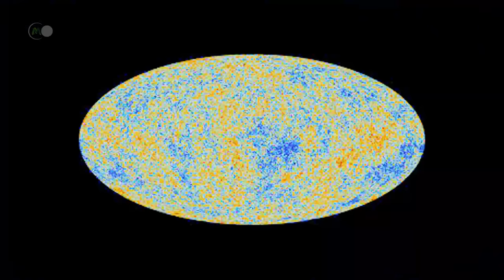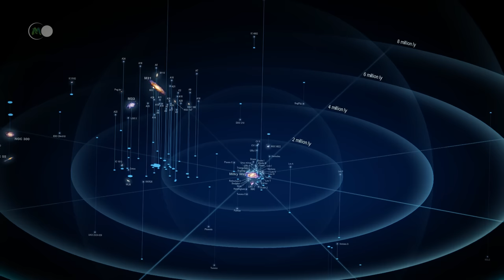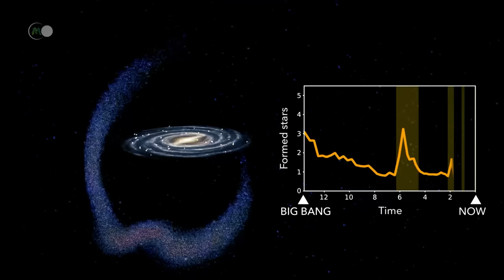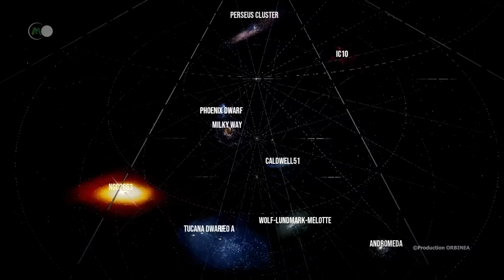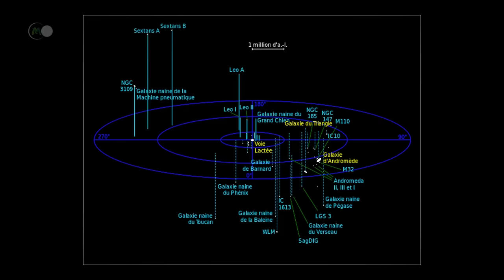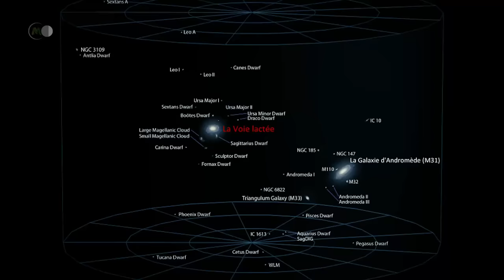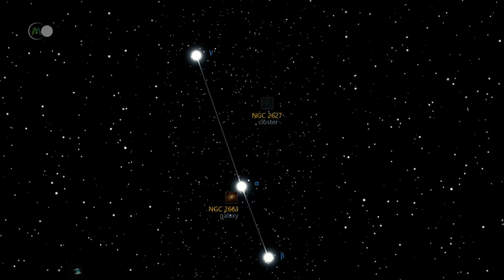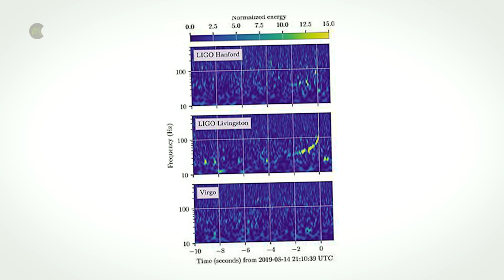Jenseits der Milchstraße: Die Reise zum geheimnisvollen Rand unserer Galaxie Weltraum-Dokumentation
Wie sehen die Welten jenseits unserer Galaxie aus? Das Universum, das uns umgibt, hat seine Grenzen noch immer nicht preisgegeben. Zwar kennen wir heute die Grenzen unserer eigenen Milchstraßengalaxie, aber unsere heutigen Messinstrumente können uns nicht sagen, ob der Kosmos seinerseits unbegrenzt ist oder nicht. Gegenwärtig scheint der beobachtbare Teil des Universums jedoch eine Kugel mit einem Durchmesser von 93 Milliarden Lichtjahren zu sein. Es wird geschätzt, dass der kosmologische Horizont etwa 45 Milliarden Lichtjahre von der Erde entfernt ist. Dennoch erreicht uns allmählich das von weit entfernten Objekten ausgestrahlte Licht. Diese hypothetische Grenze ist also dynamisch, und das beobachtbare Universum wird mit der Zeit immer länger.

Die Wissenschaftler, die lange Zeit unsere Galaxie für das Zentrum des Universums hielten, wissen heute, dass dies nicht der Fall ist. Sie haben längst verstanden, dass unsere Sonne nur ein Stern unter vielen anderen ist. Mehr noch, sie konnten feststellen, dass unsere Galaxie nur einen winzigen Bruchteil der kosmischen Unermesslichkeit ausmacht, trotz ihrer für menschliche Verhältnisse astronomischen Dimensionen. Allein unsere Galaxie misst fast hunderttausend Lichtjahre in der Länge und tausend Lichtjahre in der Dicke. Im Maßstab des Universums mit seinen Billionen von Galaxien ist sie nur ein Sandkorn in der Wüste.

Die Milchstraße, zu der unser Sonnensystem gehört und die somit die uns am nächsten liegenden Objekte umfasst, ist Gegenstand zahlreicher Studien und Beobachtungen.
Auch wenn sie uns viele ihrer Geheimnisse verraten hat, ist es offensichtlich, dass mit dem technologischen Fortschritt neue Elemente aufgedeckt werden. Aber glauben Sie, dass Sie alles über unsere Galaxie wissen? Haben Sie eine Vorstellung davon, was sie umgibt? Glauben Sie, dass sich die Sterne in einem Millionen oder gar Milliarden Lichtjahre entfernten siderischen Raum anders verhalten als heute?

🔥 Zur Erinnerung: Die Videos werden sonntags um 18.00 Uhr veröffentlicht.

💥 Jenseits der Milchstraße:
- Die Milchstraße entwickelt sich also im Universum inmitten einer unüberschaubaren Menge von Sternen. Es wurde jedoch festgestellt, dass sie Teil einer Gruppe von Galaxien ist, die als Lokale Gruppe bekannt ist. Diese besteht aus über 60 Galaxien, hauptsächlich Zwerggalaxien, die alle durch gemeinsame Gravitationskräfte miteinander verbunden sind. Diese Lokale Gruppe ist jedoch nur ein winziger Teil eines noch größeren Galaxienhaufens, des Virgo-Superhaufens, an dessen Rand sie liegt. Dieser Superhaufen umfasst mindestens 100 Galaxiengruppen und -haufen und könnte einen Durchmesser von fast 200 Millionen Lichtjahren haben. Er selbst gehört zu einer noch gigantischeren Struktur, dem Laniakea-Superhaufen. Dieser Superhaufen, der aus über 100 000 Galaxien besteht und sich über 520 Millionen Lichtjahre erstreckt, hat nicht alle Wissenschaftler überzeugt. Einige sind sogar der Meinung, dass die Galaxien in der letztgenannten Struktur nicht durch die Schwerkraft gebunden sind und sich diese Untergruppen daher mit der Zeit auflösen sollten. Doch zurück zur Lokalen Gruppe. Trotz ihrer geringen Größe ist sie ein gut gefüllter Katalog. Er umfasst praktisch alle Galaxientypen, mit Ausnahme der riesigen elliptischen Galaxien, die in einer so kleinen Struktur sozusagen nicht vorkommen können, verglichen mit unserer menschlichen Größe!

Die Größe der Lokalen Gruppe beträgt etwa 10 Millionen Lichtjahre, und ihre Gesamtmasse wird auf 2.300 Milliarden Sonnenmassen geschätzt. Die am weitesten von unserem Sonnensystem entfernten Galaxien sind etwa 5 Millionen Lichtjahre voneinander entfernt. Sie beherbergt zwar überwiegend Zwerggalaxien, aber auch drei große, massereiche Galaxien: die Andromedagalaxie, die wahrscheinlich größte, die Dreiecksgalaxie, die kleinste, und natürlich unsere eigene Galaxie.

🎬 Das heutige Programm:
- 00:00 - Einführung
- 03:15 - Die Milchstraße - überraschende Fakten
- 06:26 - Die Lokale Gruppe
- 09:10 - Die Umgebung der Milchstraße
- 16:56 - Geburt von Andromeda
- 20:15 - Die irreguläre Sagittarius-Zwerggalaxie
- 23:30 - Galaxie IC10
- 28:03 - Galaxie Cadwell 51
- 31:37 - Phoenix-Zwerggalaxie
- 34:01 - Tukan-Zwerggalaxie
- 36:24 - Wolf-Lundmark-Melotte-Galaxie
- 39:09 - Leo A Galaxie
- 41:39 - Supernova nach LMC N49
- 45:03 - Hochgeschwindigkeits-Wolken
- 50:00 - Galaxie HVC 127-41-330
- 53:32 - Unglaublich langer Jet eines Schwarzen Lochs
- 55:58 - Perseus A, die Riesengalaxie
- 01:01:13 - Gravitationswellensignal GW190814
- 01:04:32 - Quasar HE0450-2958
- 01:09:14 - Was kommt als Nächstes?